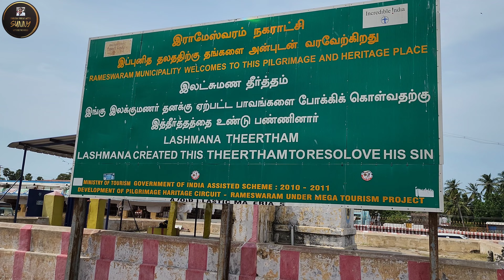LAKSHMAN THEERTHAM RAMESWARAM |श्री नागनादर मंदिर पुत्र प्राप्ति विवाह प्राप्ति के लिए प्राथना स्थान